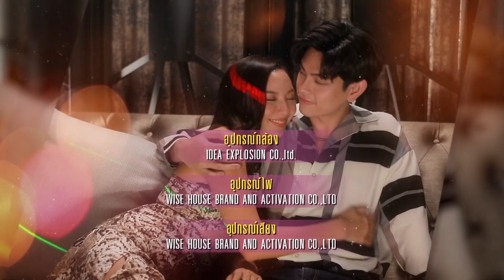ฝ้ายแกมแพร EP.18 [1/5]